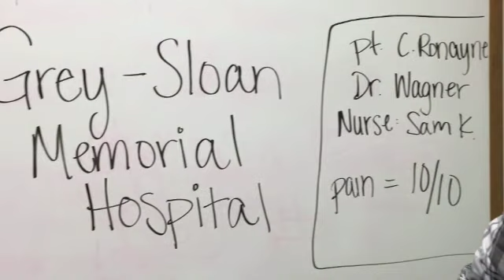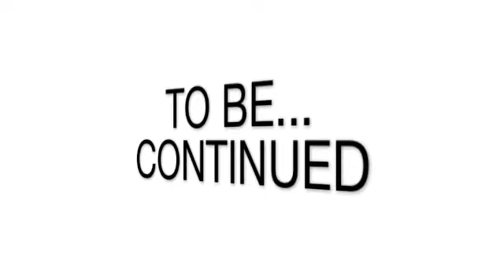Never Event-WSU Nursing